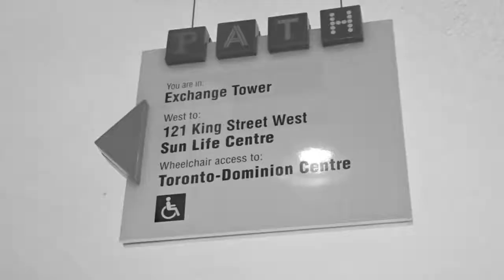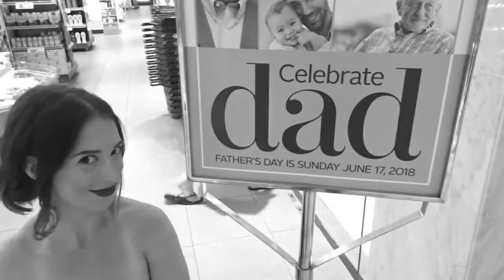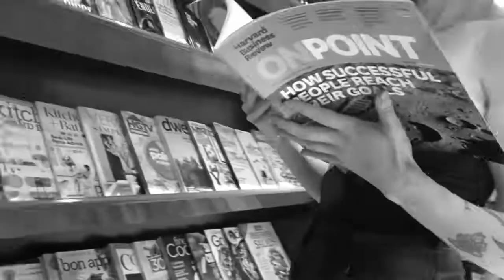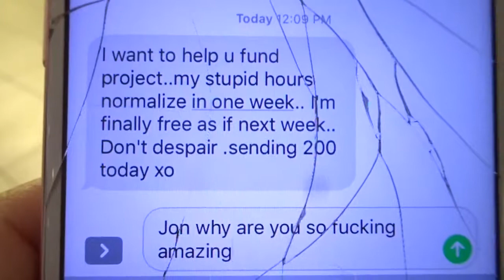Seeking Arrangements - Lil Strawberry